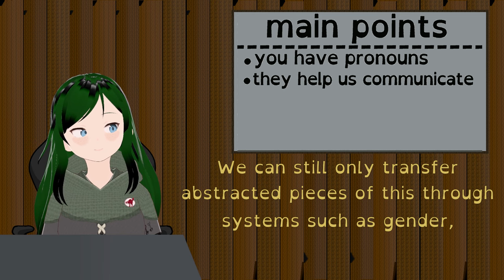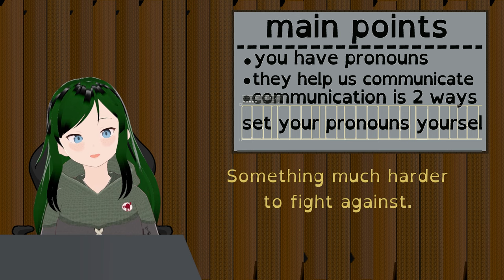You should consider using different pronouns in different spaces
my pronouns on here are it/its.

The entire point of this video is to convince you to give using different pronouns in different spaces a try. It ain't too complicated a proposition, won't take too long, and could definitely help you out. Even if you are not queer yourself not being a coward when it comes to fighting fascism is a good thing as it turns out.

If ya made it this far say: "good idea, I'll change my pronouns to [x] on [y] platform" I guess, idk, also go drink water

Anyways, I might forget to comment right when this video comes out so I will put a few links in here before I forget